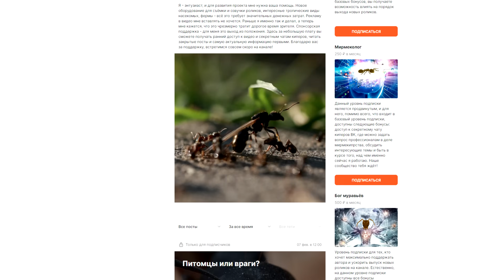АРМИЯ МУРАВЬЁВ РАСТЁТ! Как развивается семья муравьёв Pheidole pallidula? \\ Димон и Пумба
Сегодня расскажу о том, как выросла семья маленьких, но очень удаленьких муравьёв Pheidole pallidula с момента прошлого выпуска про них.

Привет! Ты на канале Димон и пумба, и здесь ты узнаешь об удивительной и захватывающей жизни социальных насекомых. Я содержу у себя дома муравьёв, термитов, эмбий и многих других невероятных созданий.
Тут собрана вся информация про содержание муравьев и других насекомых в домашних условиях, а так же много масштабных экспериментов и познавательного научпоп-контента.
Здесь ты узнаешь, как поймать муравьиную матку, как сделать формикарий, и вырастить собственную маленькую цивилизацию.